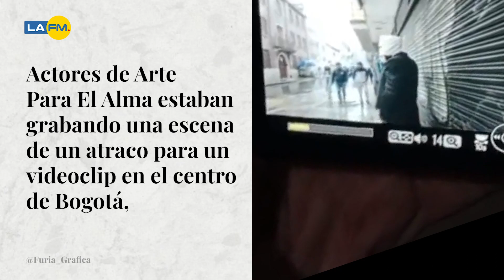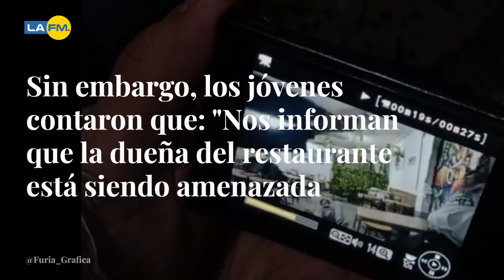Actores grababan un atraco y fueron heridos por la Policía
Un grupo de jóvenes denuncia que mientras grababan un falso atraco policías dispararon contra ellos. Aquí le contamos los detalles.

¿Qué opina de lo qué le sucedió a los actores?